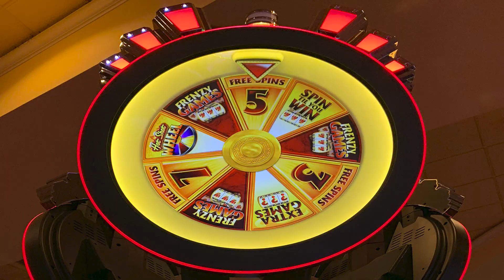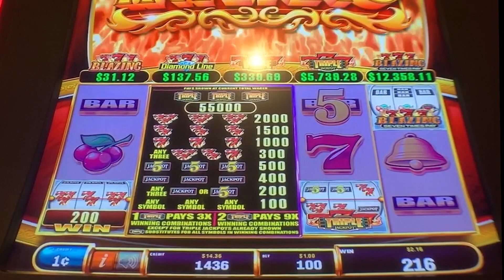⭐️ New - Hot Shot Inferno slot machine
South Point Casino / Bally
...well...I gave it a shot...it just wasn't hot...

Random $$ Slots Website - (Slot Calculator & Casino Listings)